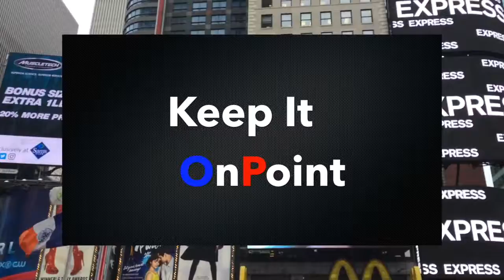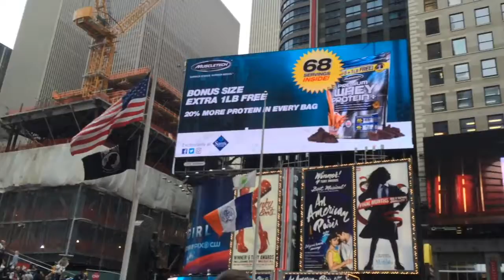ON DEPRESSION AND SUICIDE KATE SPADE AND ANTHONY BOURDAIN A WAKE UP CALL